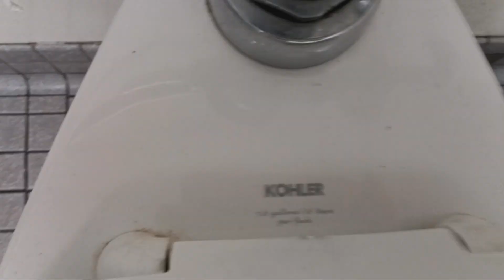325. Ross mens restroom full shoot!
2000s american standard lynbrook: 8.5/10
2010s kohler highcrest/welcomme: 2/10
[Oringinal fixtures are likely 2000s american standard madera]

Location: Ross
Filmed with Samsung a14 5g
Film date: 09/29/2024
Scale for tests
+0 Failed
+0.5 Struggled
+1 Passed
🟥 Hard clog
🟧 Clogged
🟨 Partially clogged
🟩 Not filmed
🟦 Partially filmed
🟪 Broken
⬛ in use
⬜️ Replaced
My rating scale
11.5+/10 - Eye popping
(11/10) -  Mythical
10.5/10 -  Legendary
10/10 - Amazing
9.5/10 - Epic
9/10 - Excellent
8.5/10 - Very nice
8/10 - Nice
7.5/10 - Great
7/10 - Above average
6.5/10 - Average
6/10 - Below average
5.5/10 - Mediocre
5/10 - Meh
4.5/10 - Junk
4/10 - Garbage
3.5/10 - Horrible
3/10 - Terrible
2.5/10 - Worthless
2/10 - Absolute garbage
1.5/10 - Pathedic
1/10 - Beyond terrible
0.5/10 - An Abomination
0/10 - An abortion
(-1/10) The worst toilet in existence!
???/10 - Unknown rating
For the people who is confused about me filming toilets, and urinals, this is the toilet community, we collect and film toilets, urinals, from certain places. Some of the toilet community also pick up toilets from the streets, or dumpsters.